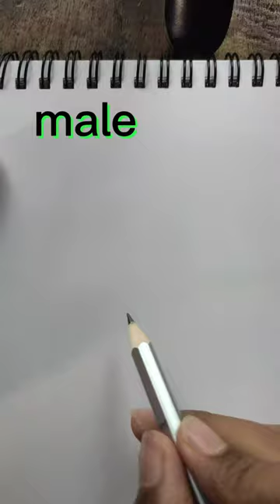anime eye 👁️ drawing male and female